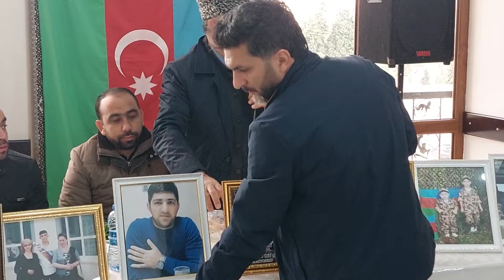Sabaha-inamla.az-Şəhid Emil İsgəndərovun ikinci ildönümü ilə bağlı tədbir